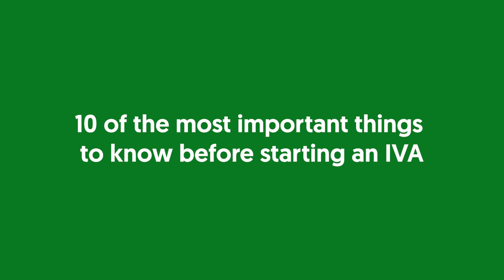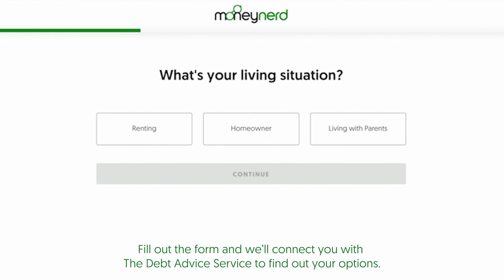The pros and cons of an IVA - Will it really write off your debt?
Struggling with debt and unsure about your legal options? Get online legal advice from a UK solicitor for just £5, potentially saving you a fortune in the long run.